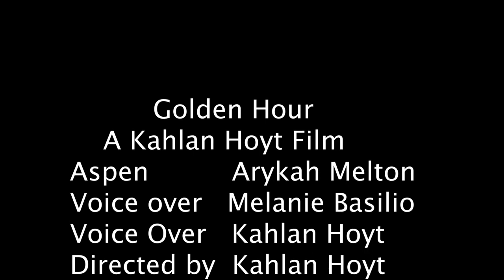Golden Hour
Film created by VP2 student Kahlan Hoyt. LVA Film and Video 2021-22